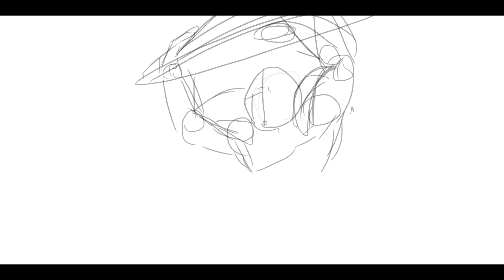Trine 3 Promotional Art Procreate Video Process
Promo art for the release of Trine 3. Procreate 2.3, iPad Air 2.